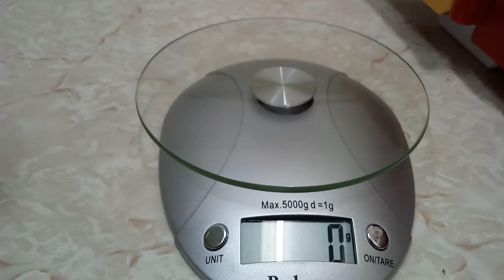三分鐘驗屍 動物戰隊 ·初代皇者之印記 鯨魚變身器及大炮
玩法不介紹了,直接檢屍!